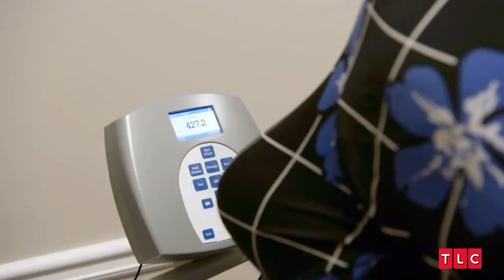The "NEW" 1000 LB Sisters | Dangerous Weight Loss TV